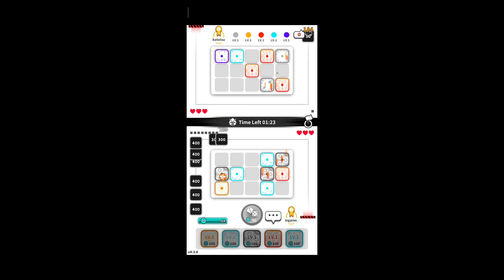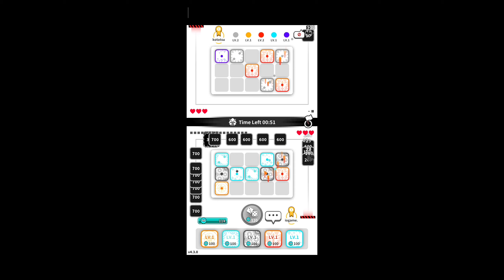Random Dice: PvP Defense - PvP Mode 6 - rts io game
Random Dice: PvP Defense gameplay.